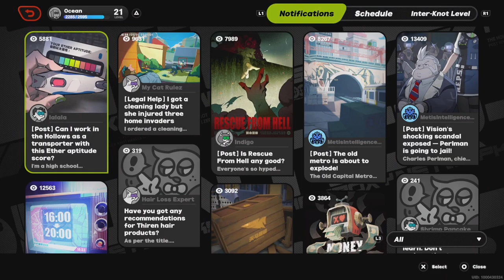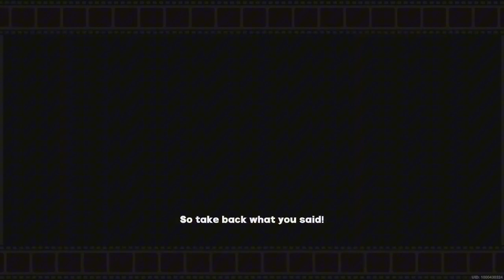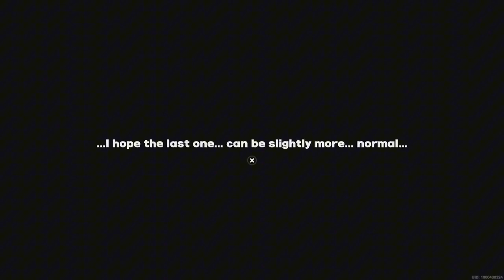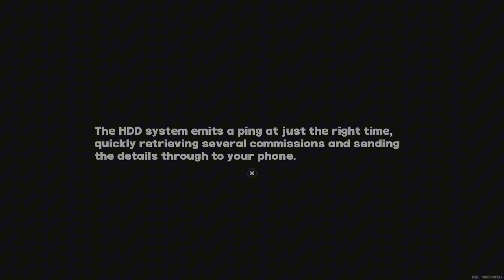Zenless zone zero gameplay (part 4)